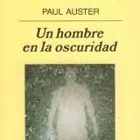Tertúlia: Literatura i premis 2009